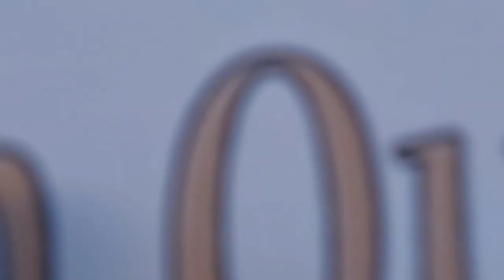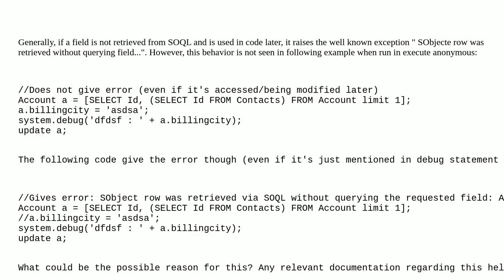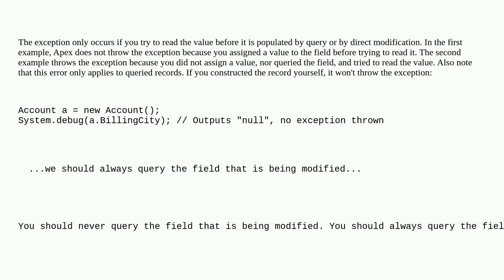Salesforce: SObject was retrieved without querying error not raised as expected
SObject was retrieved without querying error not raised as expected

A special thanks goes out to the community

  queryexception execute-anonymous exception apex